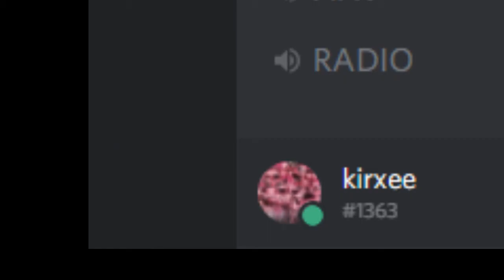olderchat takes control over the world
dosc